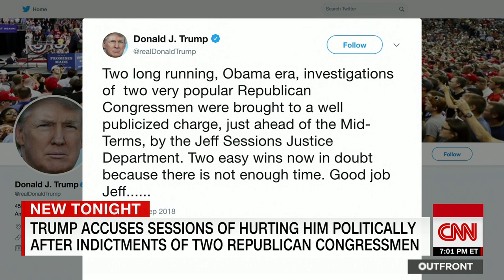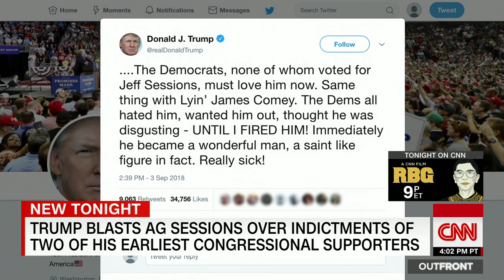Bolduan: Trump is mad DOJ is doing its job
CNN's Kate Bolduan says that President Trump's attack on Attorney General Jeff Sessions over the indictments of two Republican congressmen shows he is angry that Sessions is not playing politics.